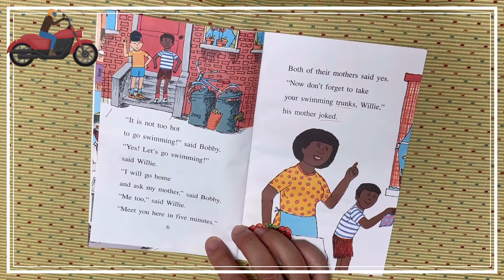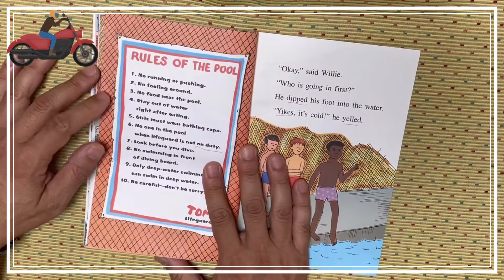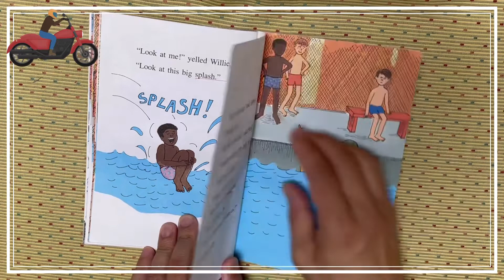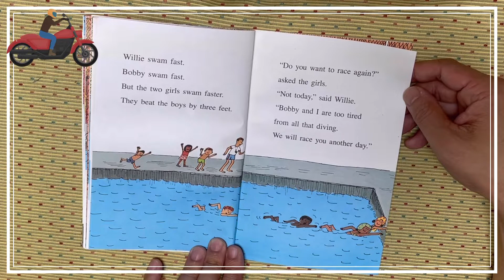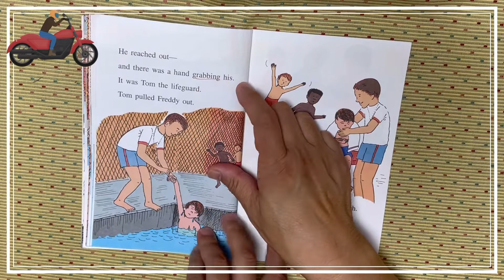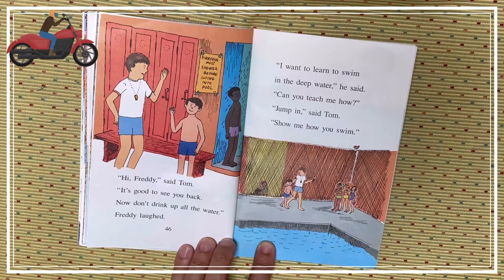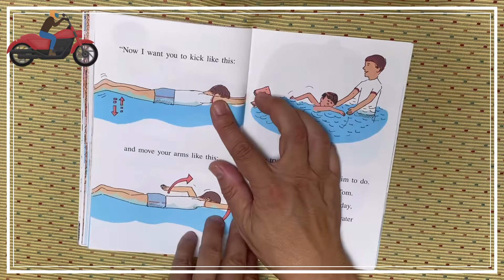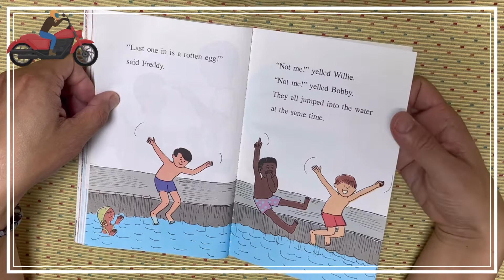S3 3115 La One In is a Rotten Egg